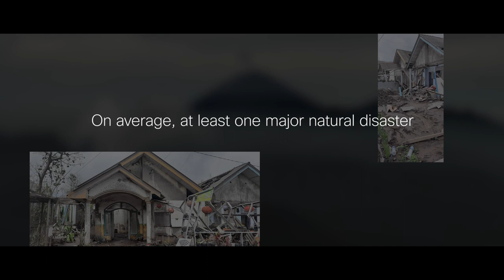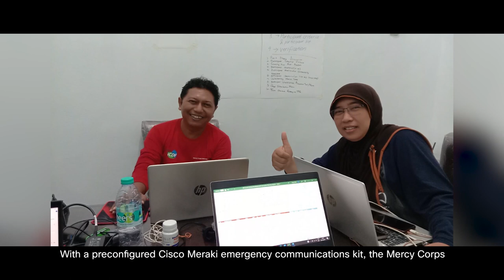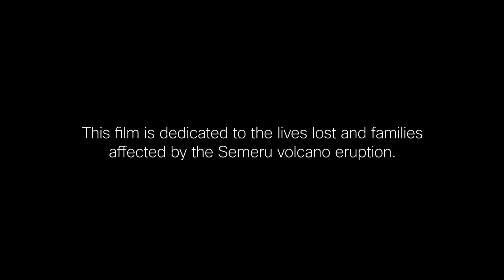Connectivity is critical when disaster strikes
At least one major natural disaster occurs in Indonesia each month. A pre-configured Cisco Meraki emergency communications kit helps Mercy Corps respond quickly in the disaster-prone country.